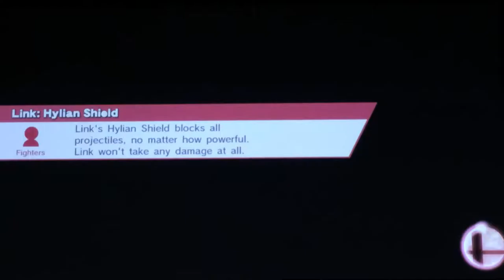Super Smash Bros - Win and Stop w/ Derek